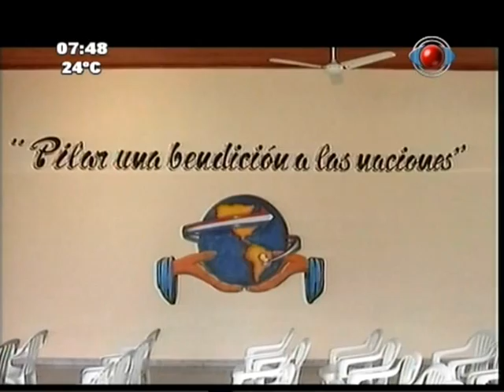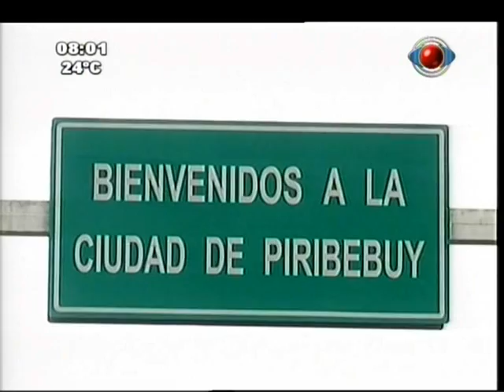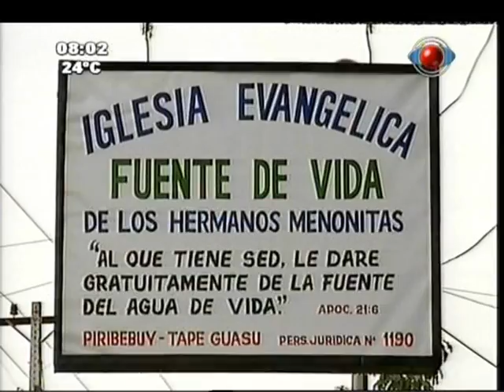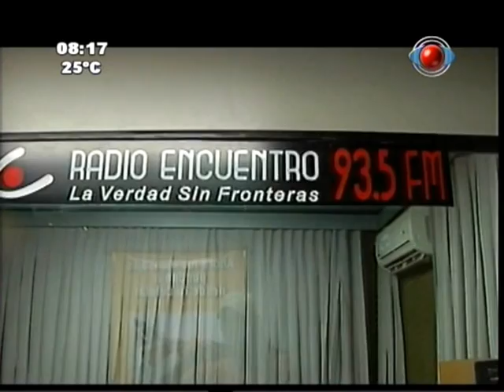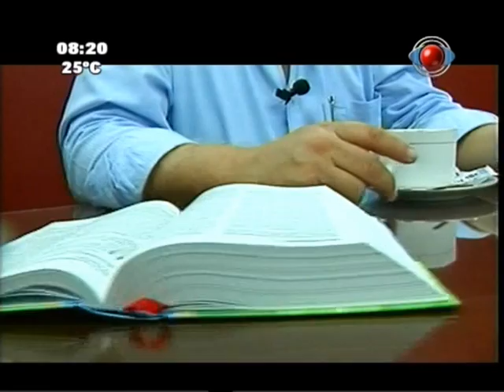Noticiero Cristiano 12 08 2012